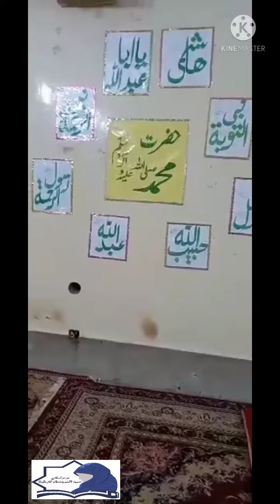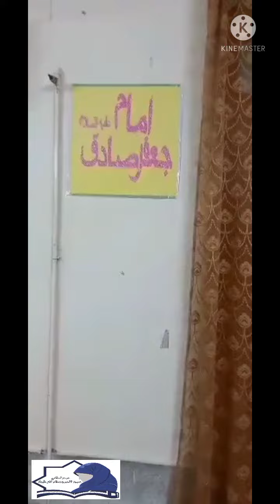Stage Decoration for Jashne Wiladat Rasoole Khuda(S)wa Imam Jafar Sadiq(AS)Madrasa Khadija-tul-kubra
Stage & Hall Decoration for Jashne Wiladat Rasoole Khuda (S.A.W) wa Imam Jafar Sadiq (S.A) || Madrassa Khadija-tul-kubra (S.A)